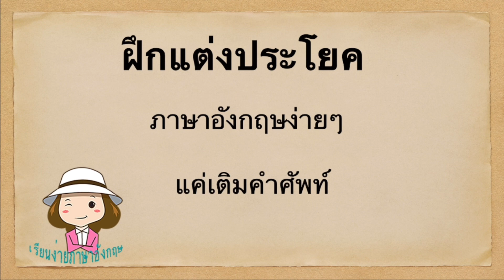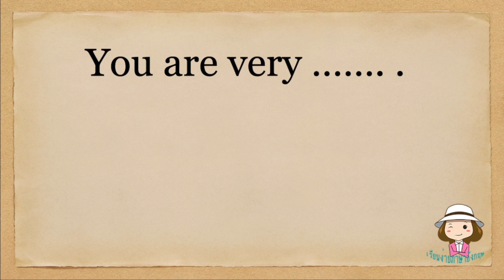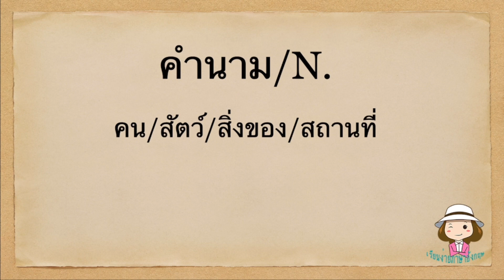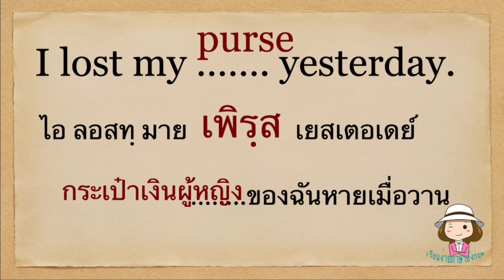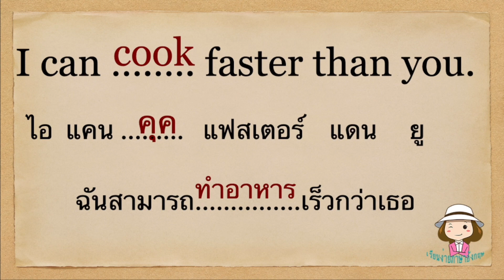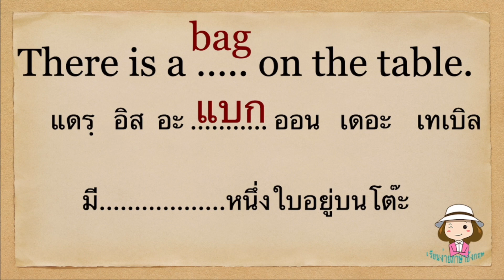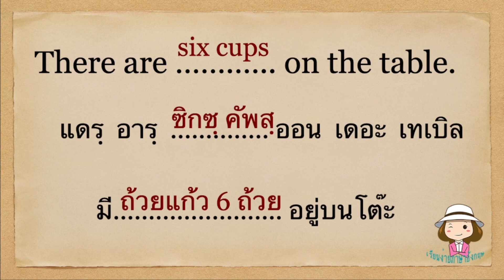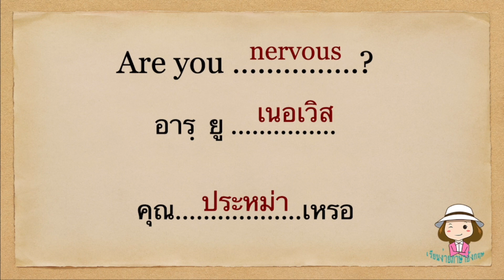ฝึกแต่งประโยคง่ายๆ | เติมคำศัพท์ | ภาษาอังกฤษพื้นฐาน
คลิปนี้นะคะจะมาสอนการแต่งประโยคภาษาอังกฤษพื้นฐานง่ายๆนะคะโดยการนำคำศัพท์มาเติมในช่องว่างนะคะอันดับแรกก็จะต้องรู้ชนิดและก็หน้าที่ของคำศัพท์ที่เอามาเติมในช่องว่างในนั้นค่ะ